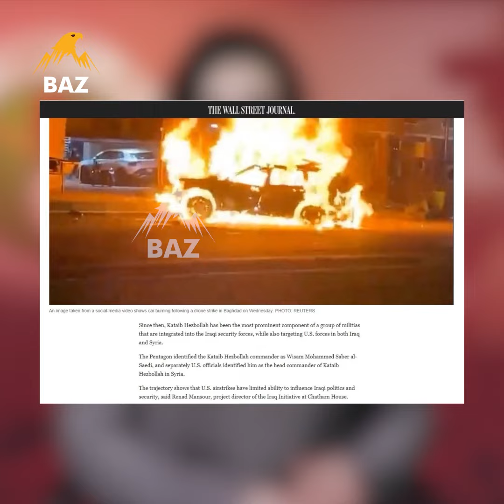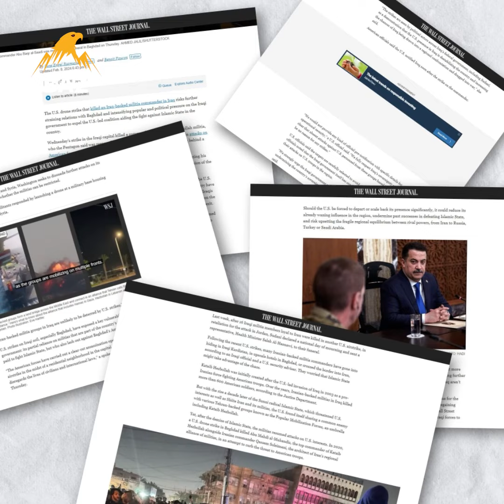میدیایەکی ئەمریکی شوێنی حەشاردانی میلیشیاکانی سەر بە ئێران ئاشکرا دەکات